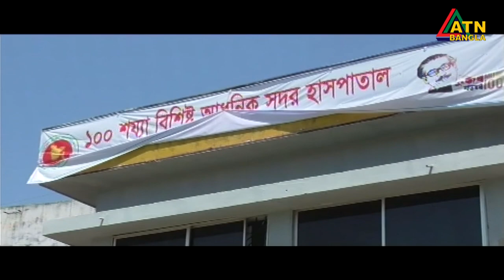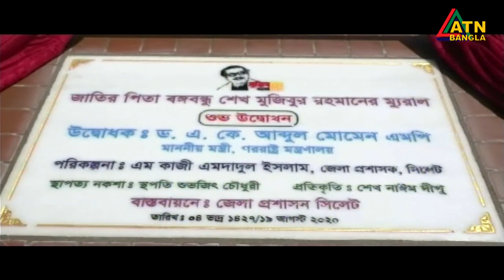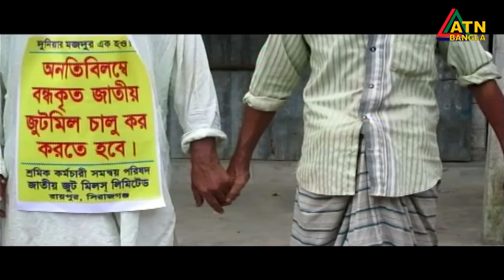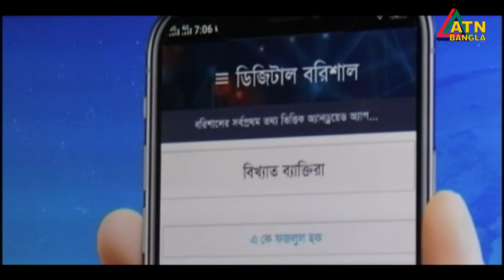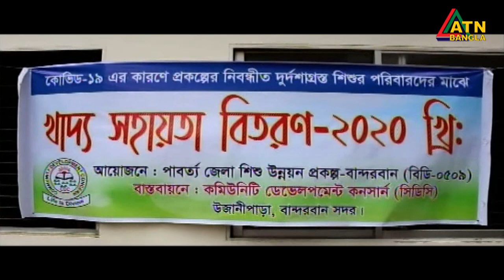এটিএন বাংলা গ্ৰামগঞ্জের সংবাদ | 19.08.2020 | ATN Bangla Gramgonjer News